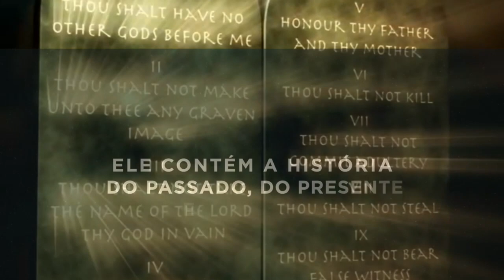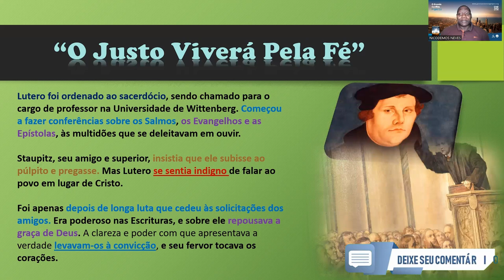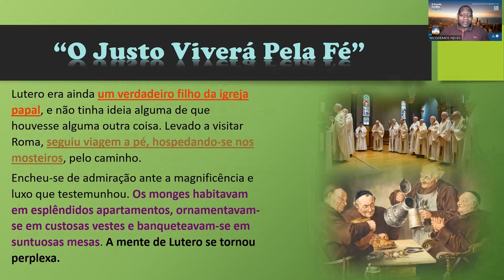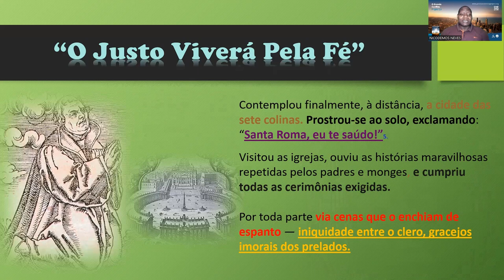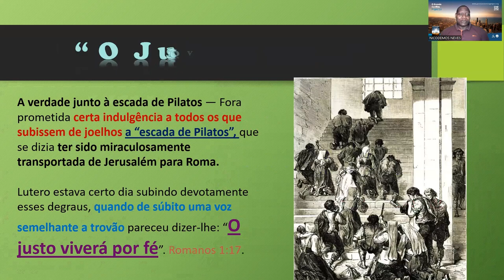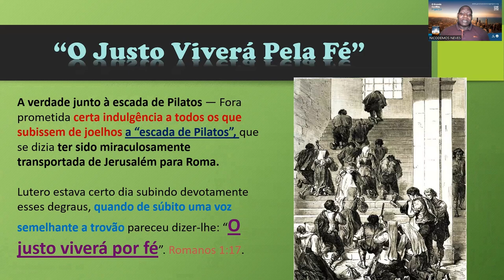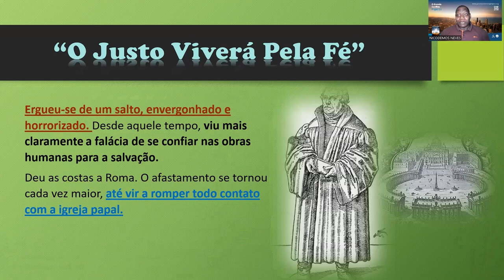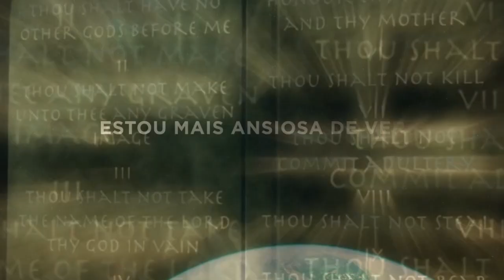07/03/23 - "O Justo Viverá Pela Fé”